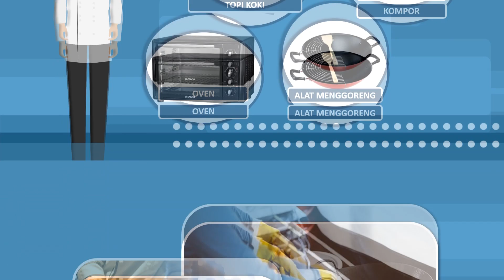Peralatan yang Dibawa Koki Saat Bekerja (SmartPoint PPR008)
video pembelajaran untuk paud bertema profesi yang berisi pengetahuan tentang profesi koki